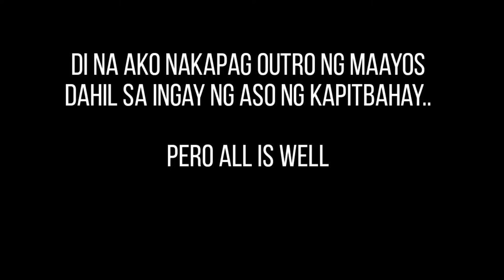DIY Tire Paint to my New Tires | TOYO Paint | Jhayp Motovlog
Kung naka subscribed kayo at napanood niyo last video ko about tire replacement.. This time mapapanood niyo ang DIY tire paint ko using TOYO Tire paint.. If wala kayong budget for mags decals ay ito na muna gawin nyo.. Dagdag pampa-pogi sa ating mga motor.. Easy to do it guys.. Ganda pa ☺️

Here's the Lazada Link kung saan ko nabili yung tire paint ko;

For only 25 pesos, may tire paint ka na!